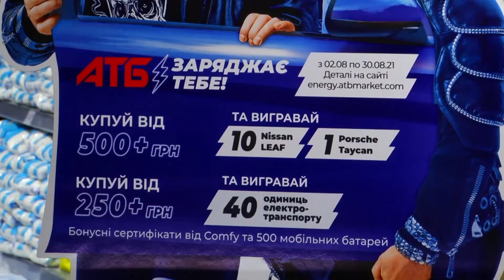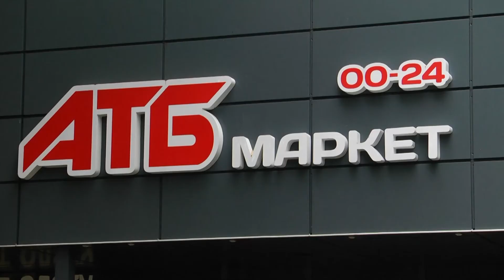Майже шість тисяч мешканців західних областей сьогодні працевлаштовані в компанії "АТБ-маркет"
Офіційна зарплата, безкоштовне навчання та достойні умови праці надає українцям лідер вітчизняного рітейлу - компанія АТБ.  Майже шість тисяч мешканців західних областей сьогодні працевлаштовані саме в АТБ. І ці цифри постійно зростають, адже компанія вже п'ятий рік поспіль активно розширює торговельну мережу на Заході країни. Станом на кінець серпня тут відкрито понад 140 магазинів. Стабільна та добре оплачувана робота в «АТБ» позбавляє мешканців західних регіонів потреби працювати за кордоном і місяцями не бачити власні родини.